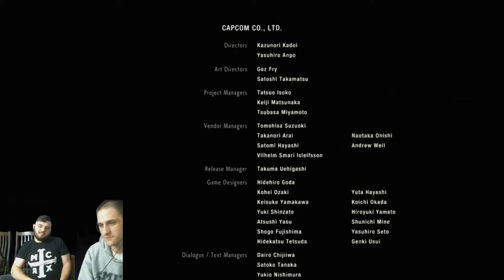Resident Evil 2 Remake - Let's Play | Part 12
Equipment Used: PS4
PS4 Remote Play with OBS capture

Facebook: Cauldron of Weird @CofWeird